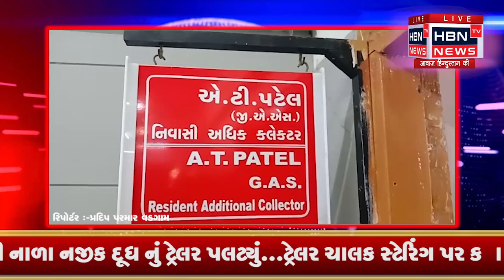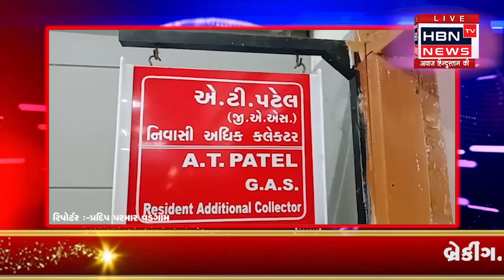વડગામ ના મુક્તેશ્ર્વર ડેમ અને કરમાવત તળાવ માં નર્મદા ના નીર નાખવા અધિક કલેકટર ને આવેદનપત્ર આપ્યું